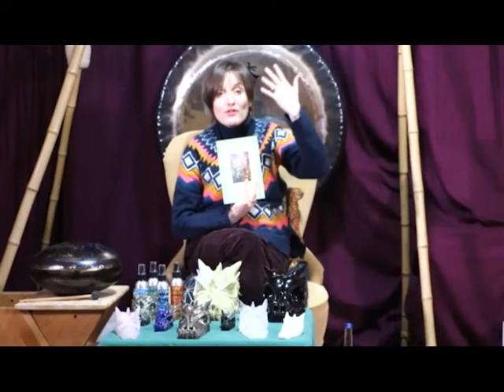NEAC Dragon Unity Circle | Alphedia Arara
Hosted by New Earth AC, Alphedia Arara joins them for a unity circle to discuss her experience with the Dragon Realm.

Hi I am Alphedia Arara Kenchington, I am an author, writer, spiritual facilitator and spiritual/psychic channel. I live in Scotland with my husband Auraengus, our son Auriel and our Oscar fish. I run Elemental Beings with my husband Auraengus Kenchington who is a homeopath, Merlin Vortex Healer and amazing cook!